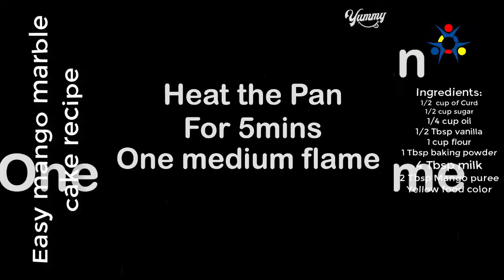Easy keto mango marble cake| Healthy keto meals| Healthy recipes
𝗜𝗻𝗴𝗿𝗲𝗱𝗶𝗲𝗻𝘁𝘀:

1/2 cup Curd
1/2 cup sugar
1/4 cup oil
1/2 Tbsp vanilla
1 cup flour
1 Tbsp baking powder
4 Tbsp milk
2 Tbsp magoo puree
Yellow food color